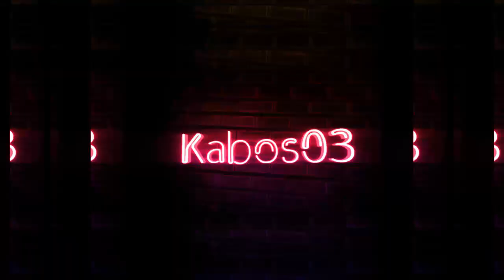ON DROP LE COEUR DE FAC DE LA KFC !!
-Code créateur Flousy-Kabos03

Et pour Snapchat je vous le donnerais prochainement.

MediaFire

-Pseudo Fortnite:
Flousy kabos03

-Chaîne principal
Kabos03

-Chaîne de la team:
FlousyYT

-Support live:
OBS Studio

-Musique intro:
ark

-Mon discord personnelle: Kabos03#4490